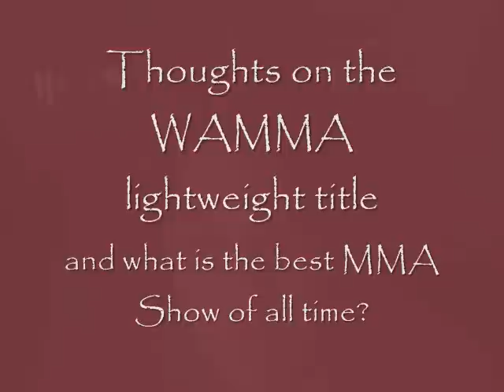Happy New Year K-1 Dynamite!! Style (Spoilers)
Talking abit about K-1 FieLDS Dynamite!! 2008(Results below), the WAMMA lightweight title, and what is the best MMA Card of all time?

FieLDS Dynamite!! 2008

OFFICIAL MMA RESULTS

Kiyoshi Tamura def. Kazushi Sakuraba via unanimous decision

Shinya Aoki def. Eddie Alvarez via submission (heel hook) -- Round 1, 1:32(for WAMMA lightweight title)

Melvin Manhoef def. Mark Hunt via KO (punches) -- Round 1, 0:18

Mirko "Cro Cop" Filipovic def. Hong Man Choi via TKO (leg injury) -- Round 1, 6:32

Hayato "Mach" Sakurai def. Katsuyori Shibata via TKO (punches) -- Round 1, 7:01

Semmy Schilt def. Siala "Mighty Mo" Siliga via submission (trinagle choke) -- Round 1, 5:31

Bob Sapp def. Akihito "Kinniku Mantaro" Tanaka via TKO (punches) -- Round 1, 5:22

Andy Ologun def. Yukio Sakaguchi via TKO (punches) -- Round 1, 3:52

Daisuke Nakamura def. Hideo Tokoro via technical submission (arm bar) -- Round 1, 2:23

Ikuhisa Minowa def. Errol Zimmerman via submission (toe hold) -- Round 1, 1:01

K-1 KICKBOXING RULES RESULTS

Gegard Mousasi def. Musashi via TKO -- Round 1, 2:32

Alistair Overeem def. Bahr Hari via KO -- Round 1, 2:07

Tatsuya Kawajiri def. Kozo Takeda via TKO -- Round 1, 2:37

Artur Kyshenko def. Yoshihiro Sato via majority decision (30-29, 29-28 and 29-29)

(K-1 KOSHIEN KING OF UNDER 18 FINAL )
Hiroya def. Shota Shimada via unanimous decision (30-39, 30-29, 30-29)

Koya Urabe def. Ryuya Kusakabe via TKO (doctor's stoppage) -- Round 3, 2:21

Hiroya def. Koya Urabe via unanimous decision (overtime: 10-9, 10-9, 10-9)